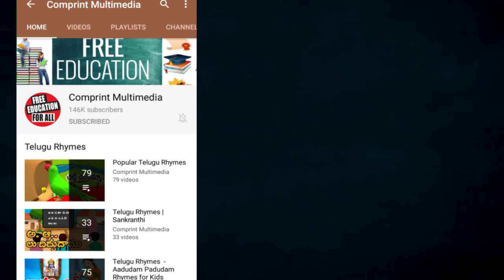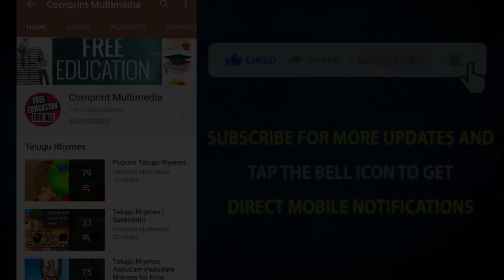Devi Kataksham || దేవి కటాక్షం | Bommarillu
Telugu Moral Stories for kids features Devi Kataksham Story forms the best Telugu Animated Cartoon Stories available only on Bommarillu. We bring the best in animation stories for kids.